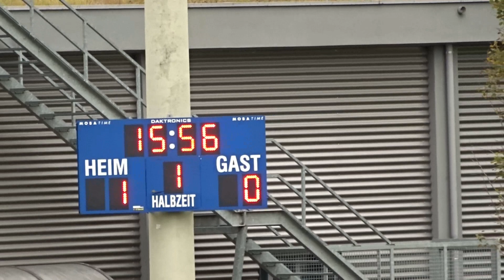FCSG II FC Wettswil Bonstetten 26092020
Stadion Espenmoos, Sankt Gallen, SR : Morais Filipe
Tore : 16'Fabio Solimando 1:0,  19' Flavio Peter (Penalty) 1:1, 35' Ronnie Aeberli 1:2,  45'+1', Nicolas Schneebeli 1:3, 61' Flavio Peter 1:4